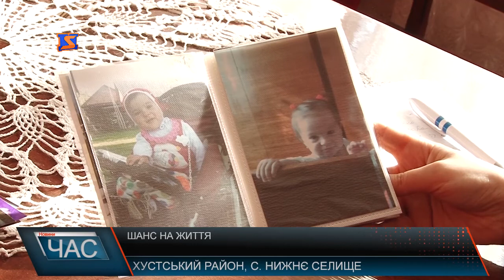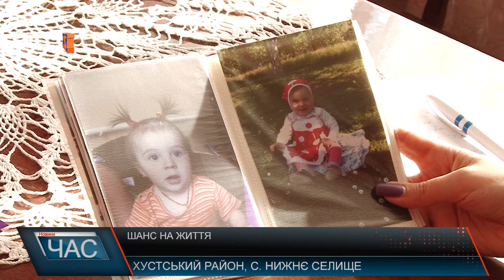Дівчинці з Хустщини потрібно 200 тис $ аби отримати шанс на життя